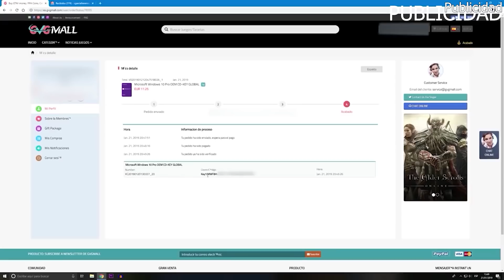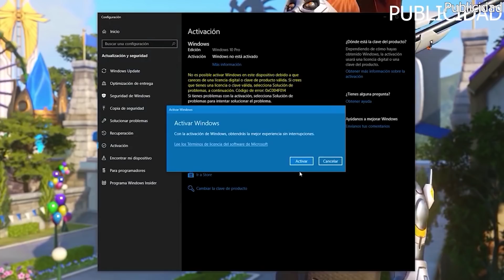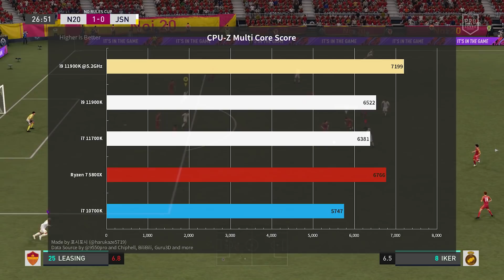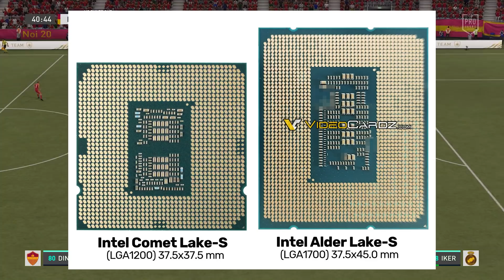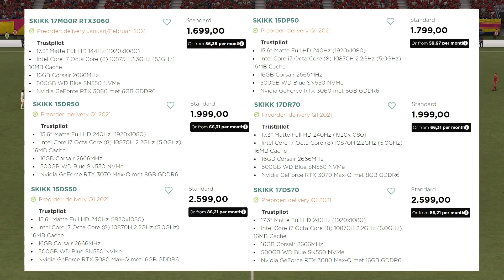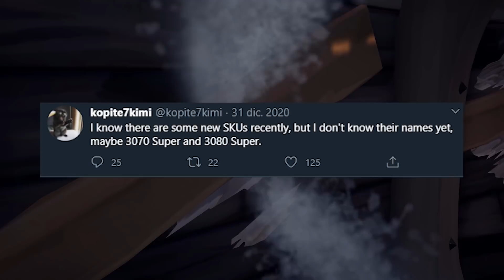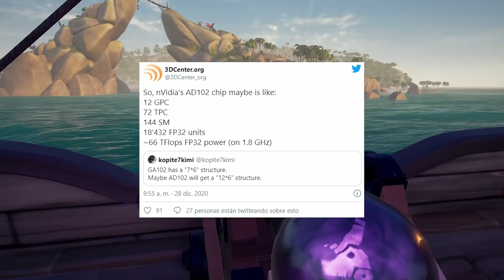Intel 11º gen, más rápidos que los Ryzen 5000? - Noticias de la semana 166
Componentes del PC:
--Refrigeración CPU
--Placa base
--Fuente de alimentación
--SSD M2
--SSD Sata

--Tarjeta de sonido